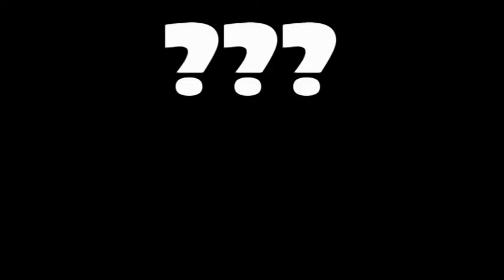Official Trailer birthday Zuzka 26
len zlomky zabavy zo Zuzkynej oslavy 26 narodenin